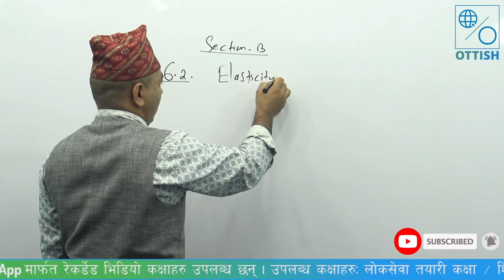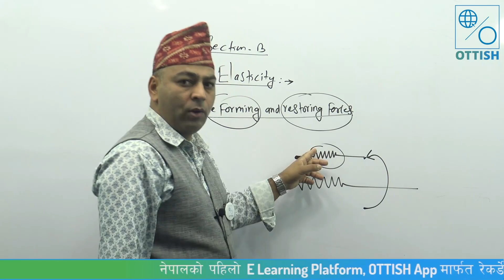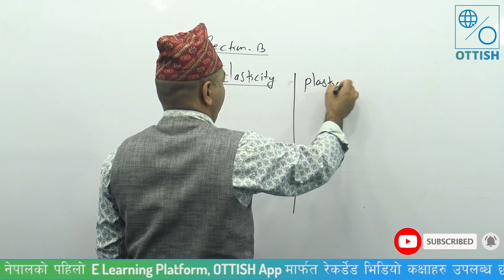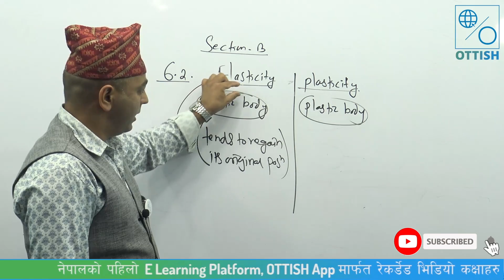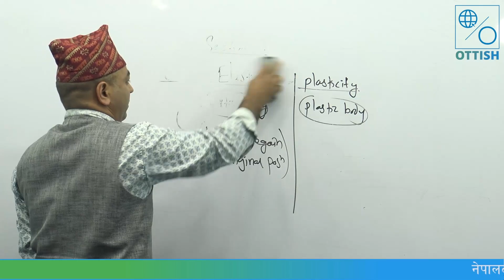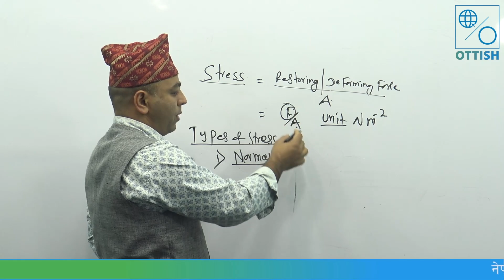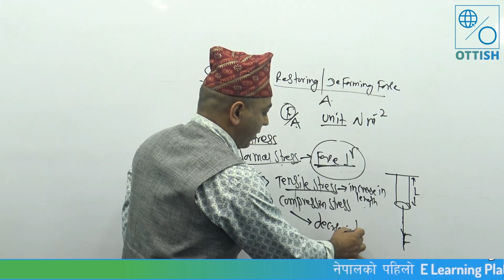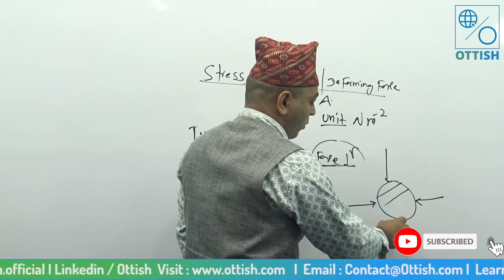Elasticity || Sagar Raj Khanal| शिक्षक सेवा आयोग | विषयगत विज्ञान | OTTISH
खुसीको खबर !
शिक्षक सेवा आयोगको तयारी गरेर बसिरहनुभएका विद्यार्थीहरुलाई मध्यनजर गर्दै दित्तीय पत्र अन्तर्गत विज्ञान विषयको माध्यमिक र आधारभूत तहको  घरमै बसेर अध्ययन गर्न मिल्ने गरि उत्कृष्ट प्रशिक्षक द्वारा प्रशिक्षण गरिएको रेकर्डेड तयारी कक्षाहरु OTTISH मार्फत उपलब्ध छ |

नेपालको पहिलो 𝐄𝐥𝐞𝐚𝐫𝐧𝐢𝐧𝐠 𝐏𝐥𝐚𝐭𝐟𝐨𝐫𝐦, 𝐎𝐓𝐓𝐈𝐒𝐇 𝐀𝐩𝐩 मार्फत उपलब्ध कक्षाहरु :
✅शिक्षक सेवा आयोग तयारी कक्षा
✅लोकसेवा आयोग तयारी कक्षा
✅बैंकिंग सेवा तयारी कक्षा
✅सिए र अन्य तयारी कक्षाहरु
कक्षाका बिशेषताहरु:
➡️ आफ्नो समयमा जहाँ बसेर पनि पढ्न सकिने |
➡️ साप्ताहिक परिक्षामा सामेल भएर आफ्नो तयारी मापन गर्न सकिने |
➡️ उत्कृस्ट प्रशिक्षक बाट अध्यापन गरिएको र स्टुडियो मा खिचिएको भिडियो सामग्री बाट तयारी गर्न सकिने |
➡️ परीक्षाको दृष्टिकोणले अतिनै उपयोगी र महत्वपुर्ण सामाग्रीहरु समाभेश गरिएको |
➡️ समय र पैसा दुबैको बचत हुने |
➡️ इन्स्टिच्युट गईरहन नपर्ने |
📌तपाईहरु पनि आजै OTTISH याप डाउनलोड गरेर, आफ्नो नाम register गरि तयारी मजबुद बनाउनुहोस् I